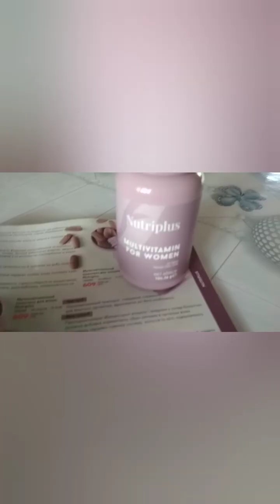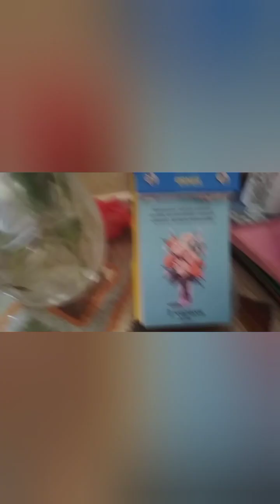Кінець весни - початок літа ☀️⚡💚🌱🍓🌹парфуми на червень